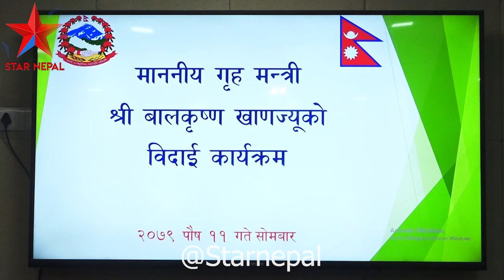griha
STAR Nepal Youtube Channel is owned by VOICE PRESS MEDIA Pvt Ltd which is a registered company in Nepal.
STAR NEPAL आधिकारिक युट्युब च्यानलमा समाजका विभिन्न आयाम, समसामयिक विषय, समाचार, कथा, डकुमेन्ट्रीसहित सान्दर्भिक सामग्रीहरु हेर्न पाइनेछ । हाम्रा सामग्री सबभन्दा पहिले हेर्नका लागि कृपया हाम्रो च्यानल सब्सक्राईब गरी घन्टीको बटन थिच्न नभुल्नुहोला । तपाईंको टोल छिमेकमा रहेका समाचारमूलक र रोचक विषय Star Nepal मा समेट्न चाहनुहुन्छ भने हामीलाई सम्पर्क गर्न सक्नुहुनेछ । हाम्रो सम्पर्क नम्बरः 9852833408 तपाईंले हामीलाई सोझै फेसबुकमा समेत सम्पर्क गर्न सक्नुहुनेछः